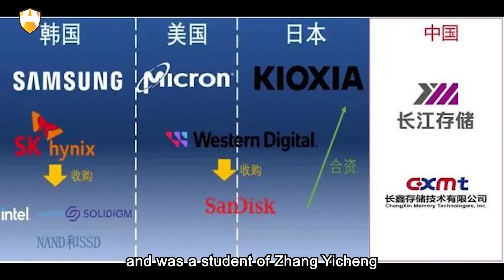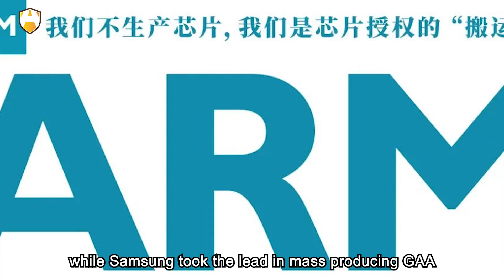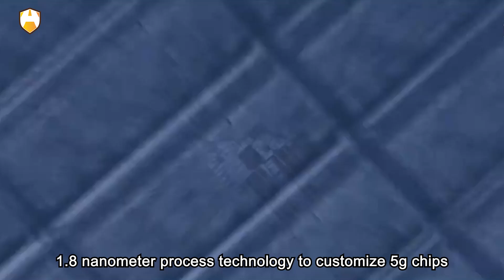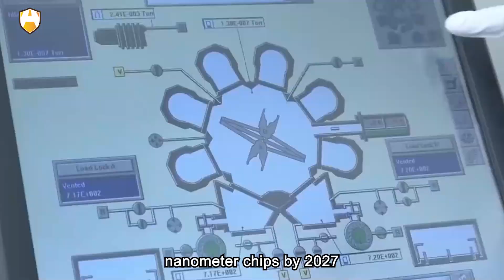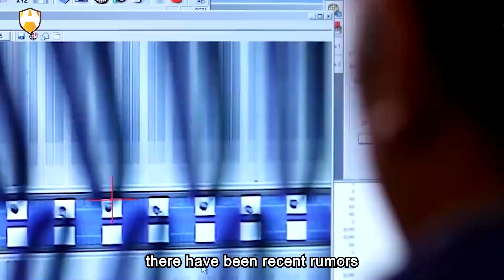TSMC, Samsung, and Intel, are launching their attacks to achieve production of 2-nanometer chips.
As transistors become smaller and smaller, silicon chips are approaching the limits of their manufacturing process. After 2 nanometers, materials like graphene and other carbon-based materials may take over. The three giants in advanced manufacturing, TSMC, Samsung, and Intel, are all launching their attacks to achieve mass production of 2-nanometer chips.

Recently, TSMC showcased the test results of its 2-nanometer prototype chips to its two major customers, Apple and Nvidia. Samsung announced a price reduction for its 2-nanometer prototype chips, trying to gain an edge. Intel, with the weakest current position but the loudest slogan, aims to "regain leadership" by 2025 as the only American company, making America great again.

"Samsung Electronics plans to catch up with TSMC and begin mass production of 2-nanometer chips by 2025." This was reported by the Korean Economic Daily in June 2023. At that time, Samsung held the "2023 Samsung Foundry Forum" in Silicon Valley, California, where they not only announced their timeline for mass production and application of 2-nanometer semiconductors, but also stated their plans to use the chips in high-performance computing products by 2026 and expand into the automotive field by 2027.

The mission to "surpass TSMC in five years" can be traced back to 2009. In a top-secret meeting of Samsung's highest management decision-making body, a plan called "Kill Taiwan" was approved, with TSMC as the primary target. By offering doubled salaries, Samsung managed to poach dozens of key personnel from TSMC, including the technological backbone, Liang Mengsong.

During that period, TSMC was not doing well. In 2006, Vice President of R&D, Shang-Yi Chiang, retired. After the mass production of 45-nanometer chips in 2007, the yield rate of 40-nanometer chips remained low, and coupled with the 2008 financial crisis, the semiconductor market significantly contracted. In 2009, TSMC's founder, Morris Chang, who had been retired for four years, decided to take back control of TSMC. He brought back Shang-Yi Chiang, who had retired three years earlier, and his first demand was to "quickly spend the newly added $1 billion on R&D funds."

Morris Chang's biggest concern was "old employee" Mengsong Liang, who had worked for 17 years at TSMC and was a student of Shang-Yi Chiang. Liang had long served as the director of advanced process technology at TSMC. In 2003, TSMC defeated IBM with its independently developed 130-nanometer "copper process," and Liang played a significant role, second only to Shang-Yi Chiang. Their rivalry continued at SMIC (Semiconductor Manufacturing International Corporation).

Liang brought a large number of FinFET talents to Samsung, which rapidly closed the technology gap between Samsung and TSMC. Samsung, ahead of TSMC, was the first to achieve mass production of 14-nanometer chips and attracted major customers like Apple and Qualcomm. Morris Chang initiated the "Nightbird Project" and assembled a research and development team of more than 300 people, working around the clock to tackle the next-generation 10-nanometer process. Starting from 10-nanometer, TSMC gained an advantage again.

On June 30, 2022, Samsung announced the mass production of 3-nanometer chips, becoming the first in the world. Moreover, they adopted the GAAFET (Gate-All-Around Field Effect Transistor) process for the first time, replacing the mainstream FinFET structure. Compared to the latter, GAA structure can more accurately reduce leakage power consumption and lower power consumption. Over a month before the mass production of 3-nanometer chips, US President Biden had just visited Samsung's Pyeongtaek factory, located 70 kilometers south of Seoul. By showcasing the 3-nanometer chips to Biden, Samsung demonstrated its strength in "overtaking" TSMC.